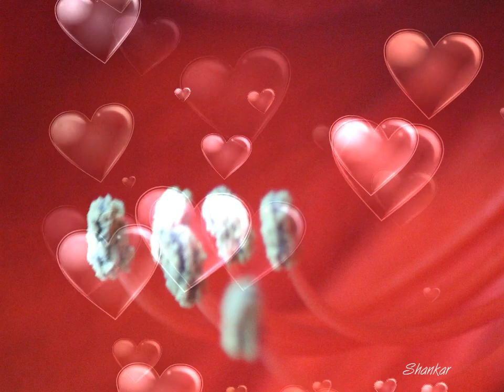Amour savoure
Amour pose sur mon épaule
ta tête et puis ferme les yeux
pour te faire tien mes mots d' amour.